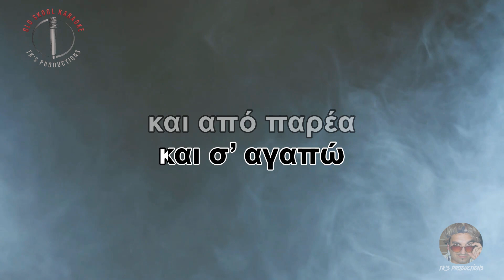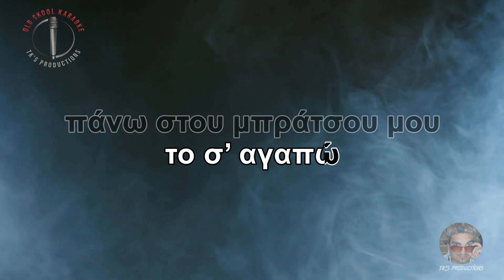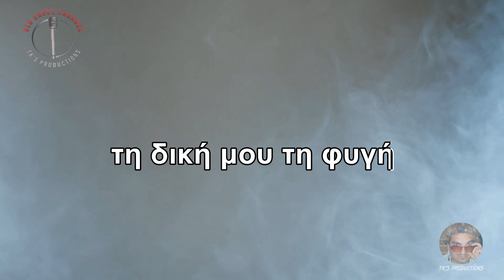Στο άδειο μου πακέτο - Φίλιππος Νικολάου (στίχοι / lyric video) HD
Artist: Φίλιππος Νικολάου
Album: Η Προδοσία
Year: 1988